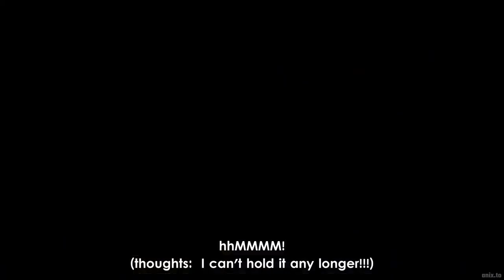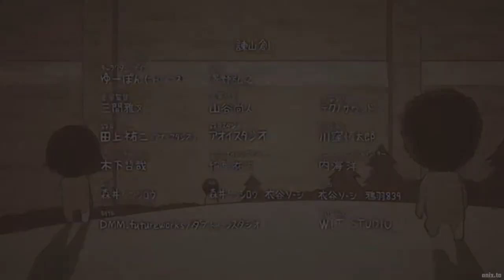Attack on Titan Chibi Theater Survey Corps, Levi Squad! Another Short Parody smh